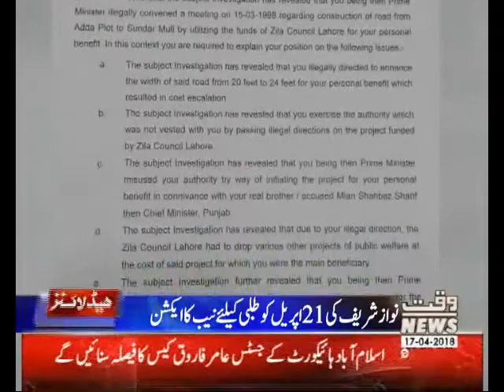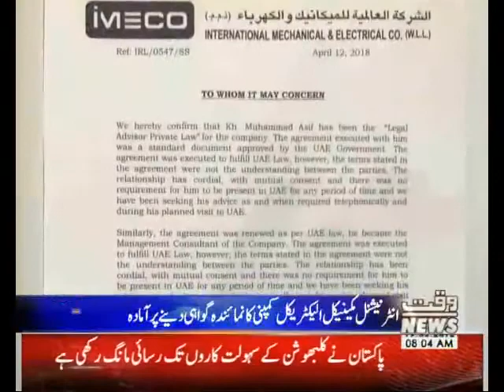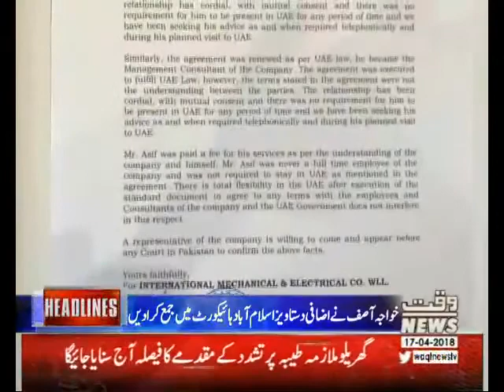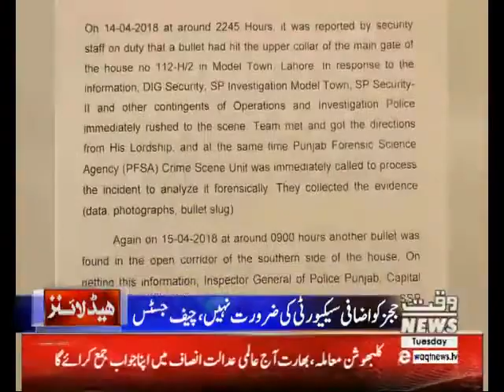Waqtnews Headline 08:00 AM 17 April 2018